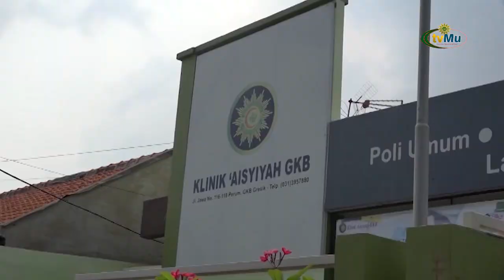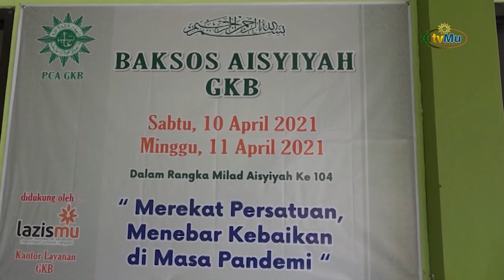Bakti Sosial Bekerjasama Dengan Lazismu